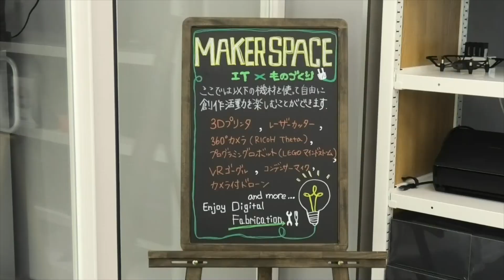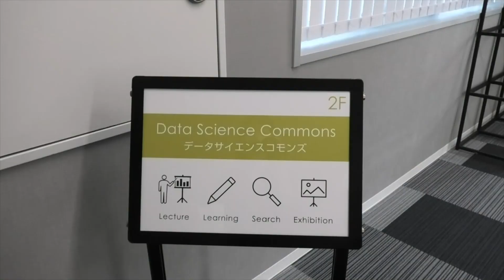【三重大学】数理・データサイエンス館(館内紹介ビデオ)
三重大学上浜キャンパス内に2020年4月に開館した数理・データサイエンス館(CeMDS)の館内紹介ビデオです。
総合情報処理センターの竹内ICTコーディネーターがCeMDSの館内をご紹介します。

詳細は以下のURLからもご覧いただけます。
・数理・データサイエンス館